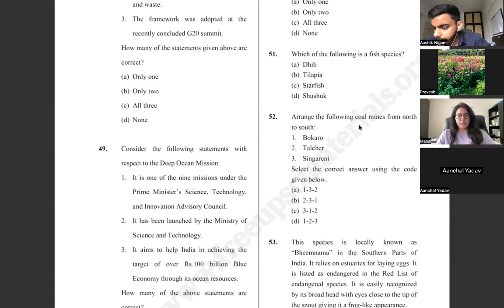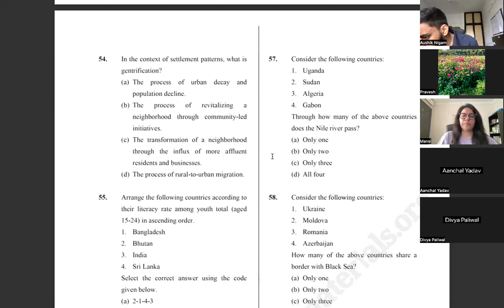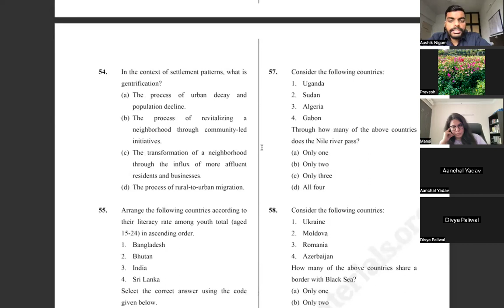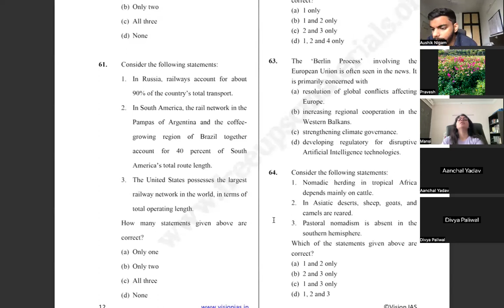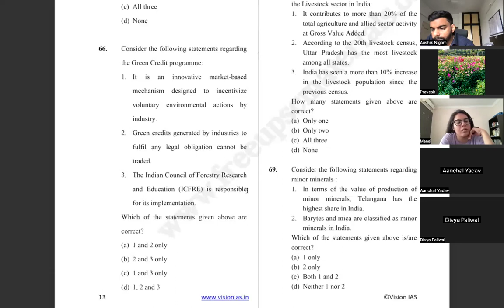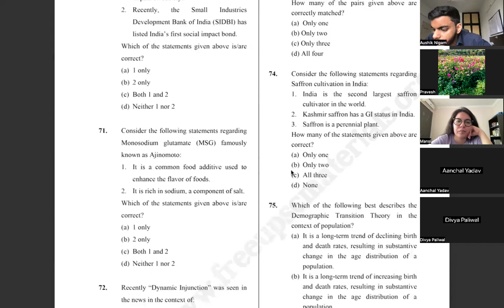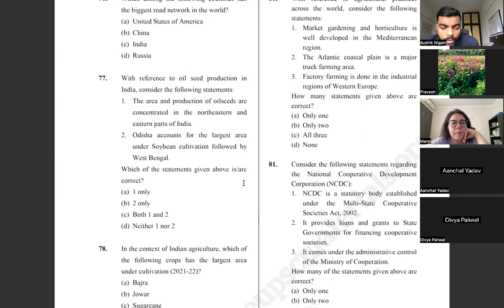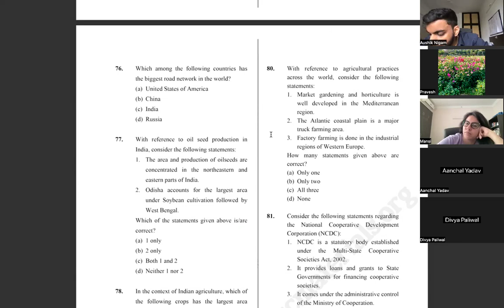PRELIMS 2024 SOURCE TRACING 57 PART 1#vission